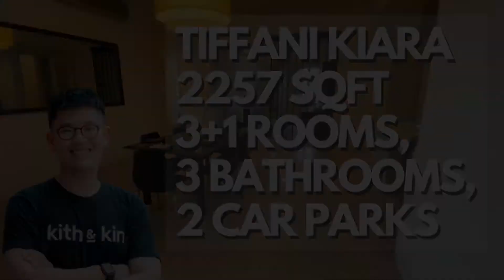TIFFANI KIARA CONDO | 3+1BEDROOMS | MONT KIARA #11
🔸Property Tour #11🔸
Tiffani Kiara is a freehold condominium that is also known as Tiffani by i-ZEN. It is located at Mont’ Kiara, Kuala Lumpur. It is a high-end condominium. Tiffani Kiara’s interior features timber, marble, porcelain and tiles, which lends a timeless elegance to each unit. The units come fully fitted with air-conditioners, wardrobes, kitchen appliances and built-in cabinetry.  It is very suitable for investment & own stay purposed!

Tiffani Kiara Features :
👉 Developer : Ireka Development Management (Ireka Corp)
👉 Address : Jalan Changkat Duta Kiara, Mont Kiara, 50480 Kuala Lumpur, Malaysia
👉 Property Type : Condominium
👉 Land Tenure : 3.6 acres, Freehold
👉 Total Units : 399 ( VERY LOW DENSE ! )
👉 Completion Year : 2009

Today we are seeing one elegantly furnished, 2259 sqft

Key features for this unit :
👉 2259 SQFT
👉 3 + 1 Rooms , 5 Bathrooms , 2 Car Parking lots
👉 High floor directly facing mountain & unblock view
👉 Available for sale & rent = RM1,450,000 & RM4,800

🏠PROPERTY Buyer/Seller/Owner/Tenant/Investor🏠
More units available for rent / sell please contact below :
📞 CALL to Vincent Ho 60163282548